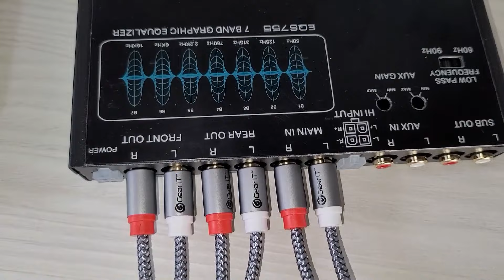How to Make connections for Bass Restoration + Equalizer + Amplifier to Factory Stereo | Car Audio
This video will be helpful for those People who is planning to install these products in factory stereo system. You can also install Equalizer and 4 or 5 channel Amplifier to your factory stereo to get Good Quality sound when you are installing new speakers.
New vehicles Equipped with factory stereo doesn't have an  Equalizer. Equalizer plays an Important role to get Quality sound from your new speakers and Subwoofer.
This Video will give you rough idea what you need for your Install and how to make connections easily. I know its easy to do but still some people don't know much about installing these products.
I'm going to Install LC2i + Equalizer + 5 Channel Amplifier in my car Factory stereo system.

New Video will give you A-Z information. This channel will give you lot more information about Car Audio.